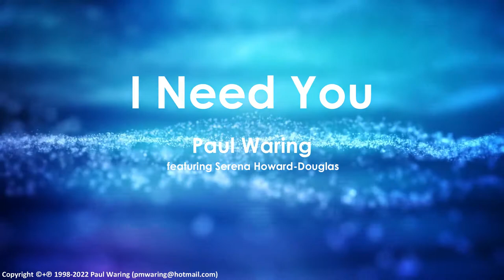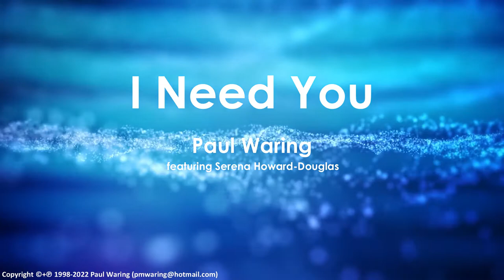I Need You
This song was written and originally recorded in 1998. Using the wizardry of modern music software, I extracted the vocals from this old recording and re-recorded the backing track to produce the version you have found here.